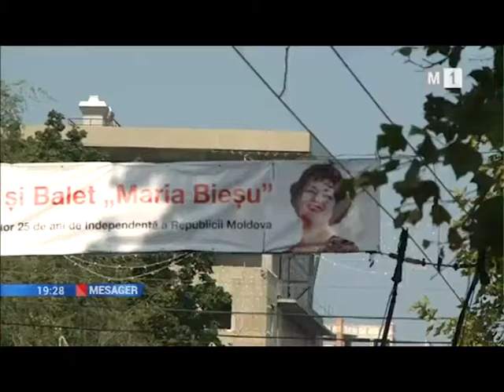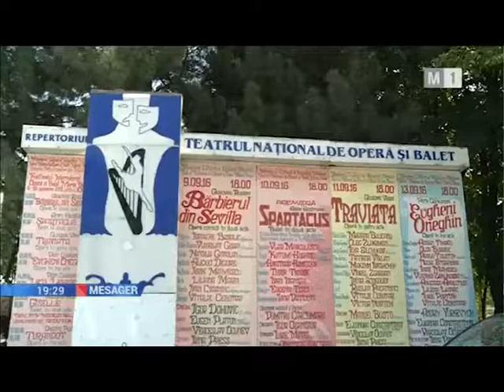La Chișinău începe prestigiosul Festival Int. de Operă și Balet „Maria Bieșu” (9-18 sept. 2016)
Nume notorii ale artei lirice din zece ţări vor participa la cea de-a 24-a ediţie a Festivalului Internaţional de Operă şi Balet „Maria Bieşu”. Evenimentul, consacrat aniversării a 25-a de la proclamarea Independenţei Republicii Moldova, se va desfăşura în perioada 9-18 septembrie 2016 la Teatrul Naţional de Operă şi Balet (TNOB) „Maria Bieşu”.